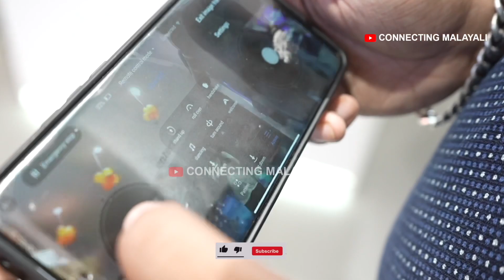വീട്ടിലെ വളർത്തു നായക്ക് പകരക്കാരൻ ആകാൻ റോബോട്ടിക് നായ | Robot Dog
artificial intelligence dog malayalam